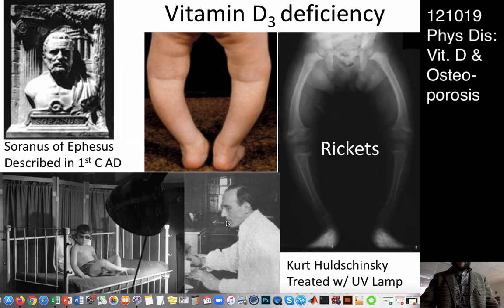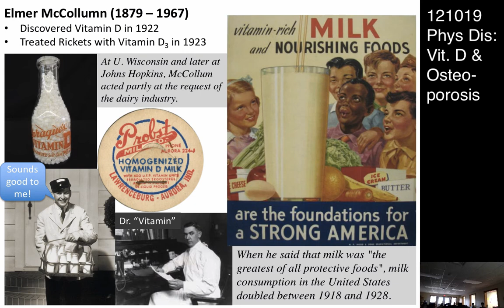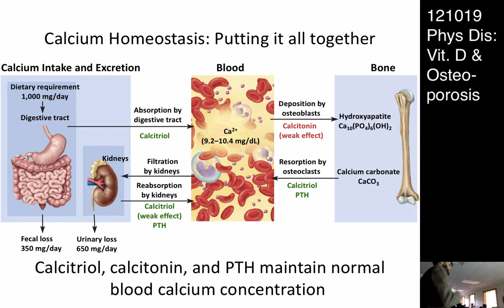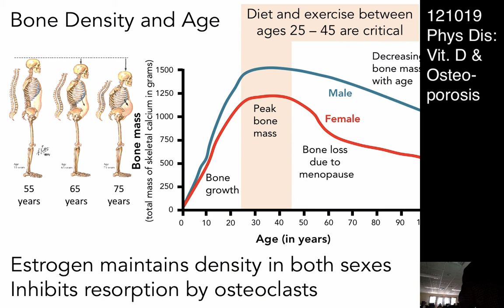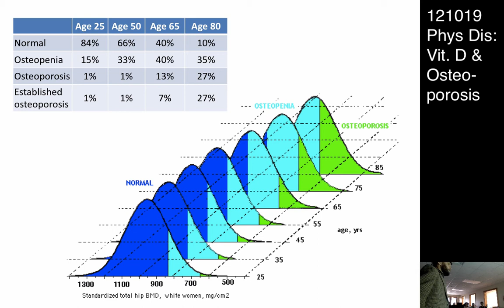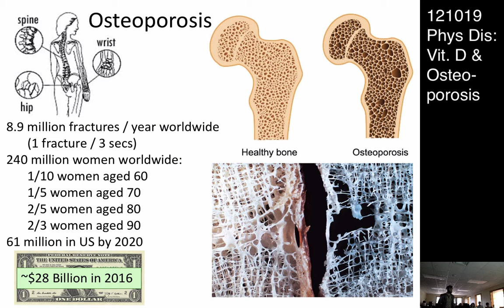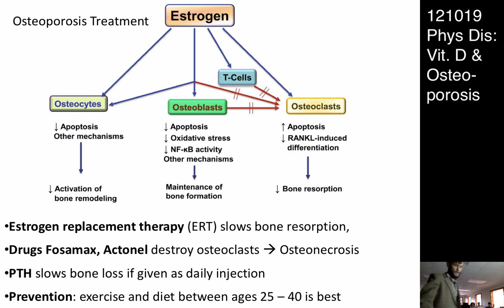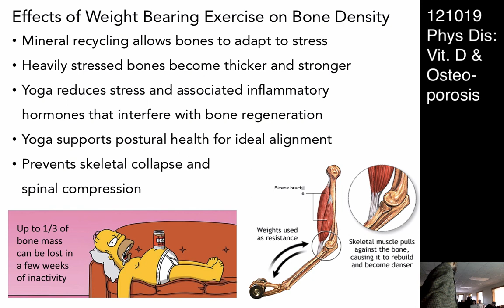121019 Phys Dis: Vitamin D and Osteoporosis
121019 Phys Dis: Vitamin D and Osteoporosis